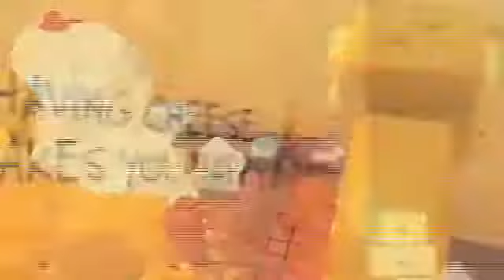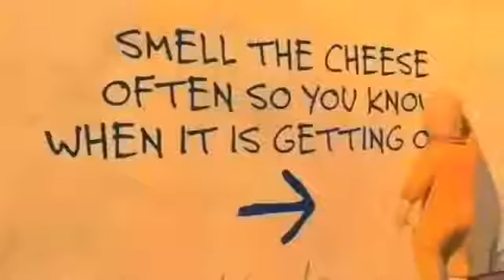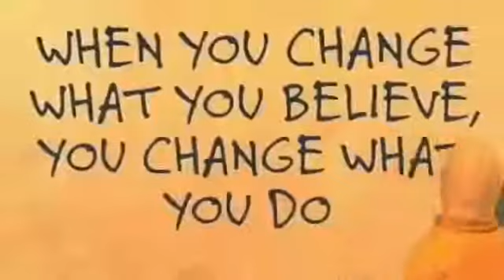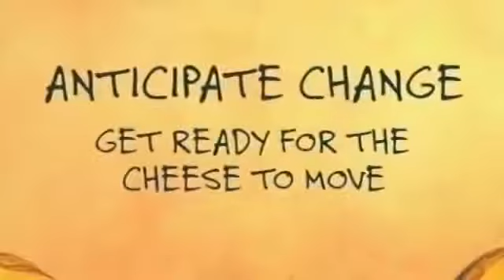Who moved my cheese